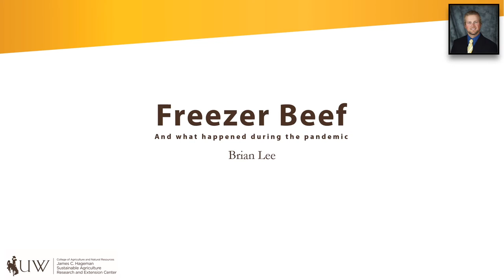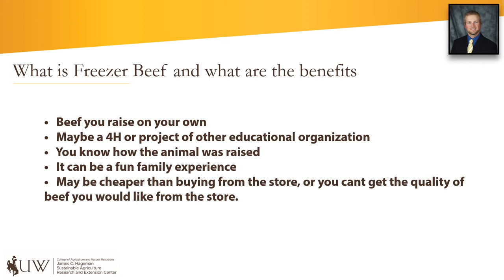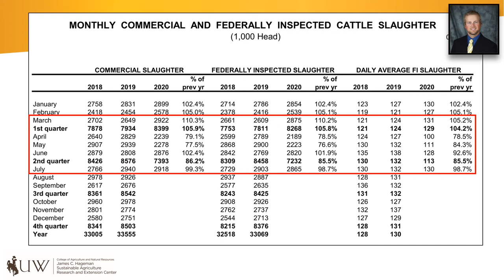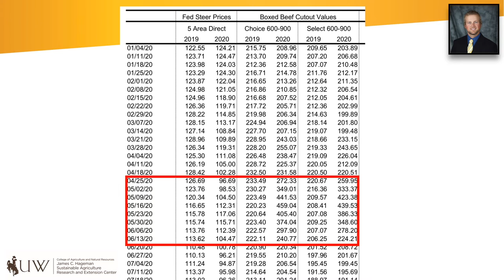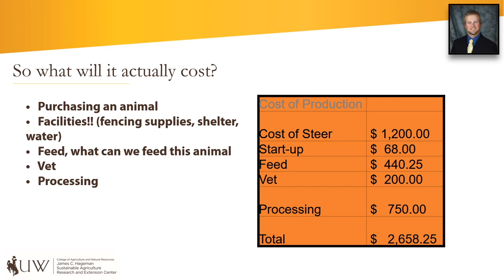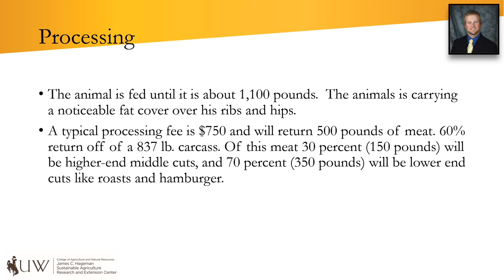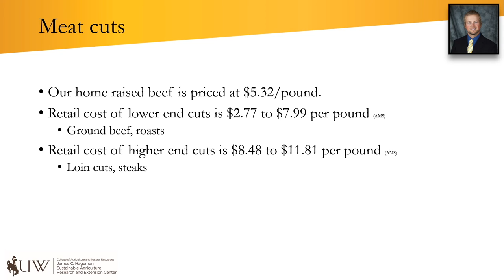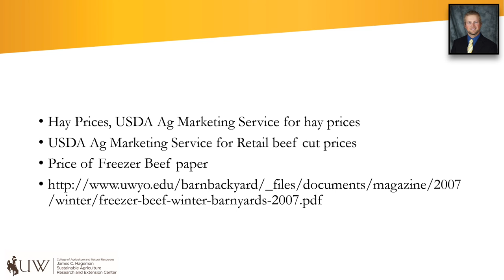Wyoming Freezer Beef HD | 2021 Ag/Hort Conf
Should you raise your own freezer beef?  Does is pay?  Brian Lee takes us through the process of figuring out the economics.